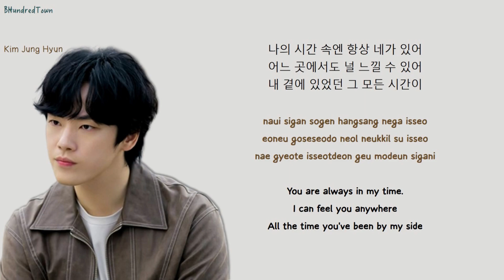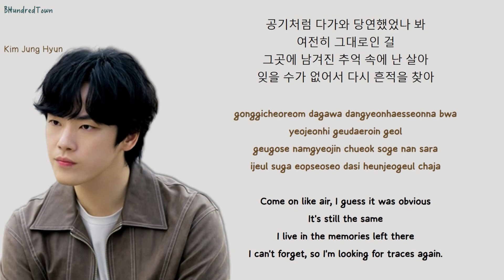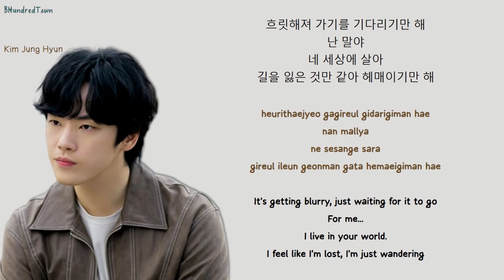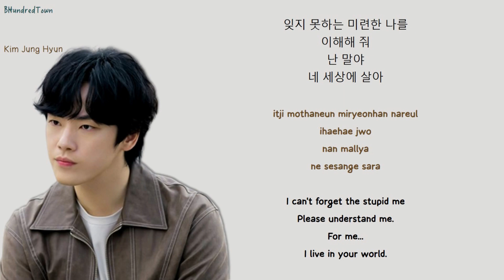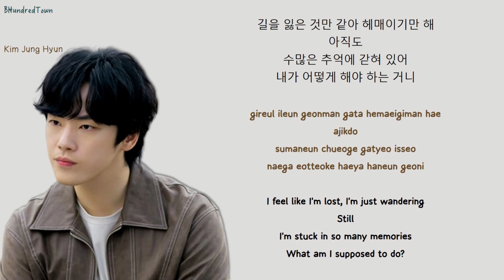Kim Jung Hyun (김정현) - I Am (난 말야) [Kokdu: Season Of Deity] (꼭두의 계절 OST Part.1) Lyrics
Kim Jung Hyun (김정현) - I Am
Kokdu: Season Of Deity
(꼭두의 계절 OST Part.1) Lyrics

보컬: 김정현
작곡: 서씨네
작사: 서씨네
편곡: 박경현

나의 시간 속엔 항상 네가 있어
어느 곳에서도 널 느낄 수 있어
내 곁에 있었던 그 모든 시간이
공기처럼 다가와 당연했었나 봐
여전히 그대로인 걸
그곳에 남겨진 추억 속에 난 살아
잊을 수가 없어서 다시 흔적을 찾아
난 말야
네 세상에 살아
길을 잃은 것만 같아 헤매이기만 해
아직도
수많은 추억에 갇혀 있어
내가 어떻게 해야 하는 거니
아무리 지우려 해도
나의 모든 공간엔 네가 묻어 있어
흐릿해져 가기를 기다리기만 해
난 말야
네 세상에 살아
아직도
그날의 모든 날이 선명해서
잊지 못하는 미련한 나를
이해해 줘
난 말야
네 세상에 살아